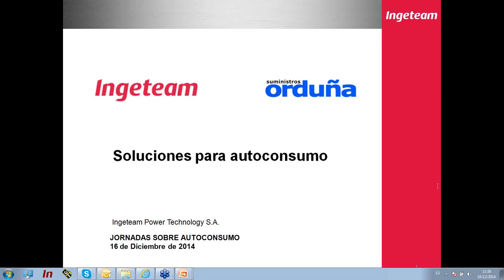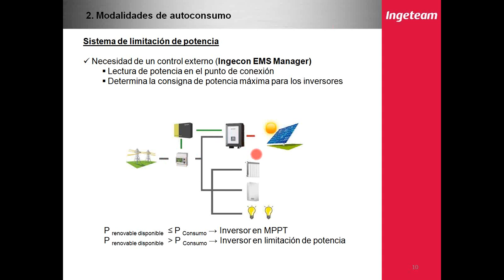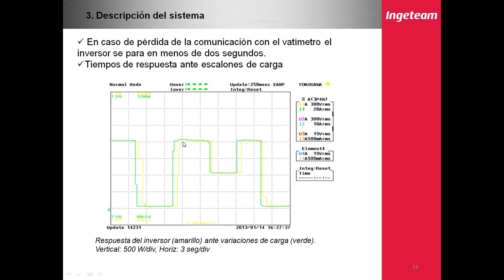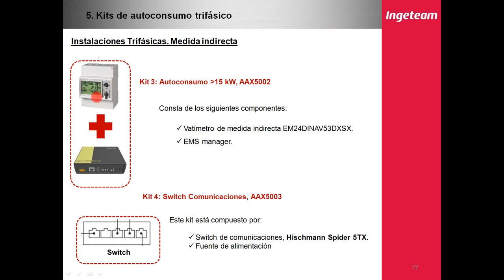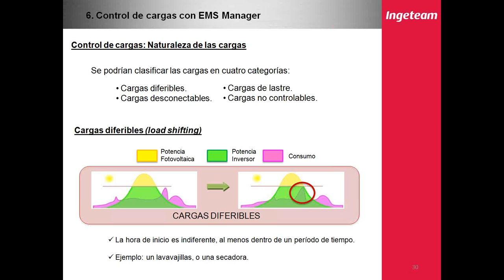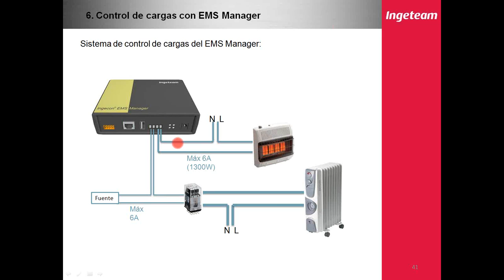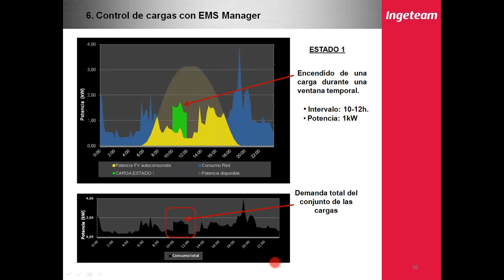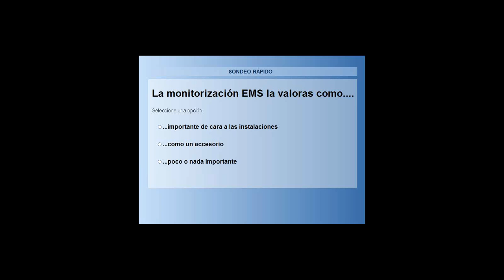Seminario Ingeteam-Orduña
Importante: este seminario es previo a la publicación del RD900/2015 y debe entenderse en el contexto del mercado en enero de 2015.
Sígue las novedades en Twitter: @Ordusol